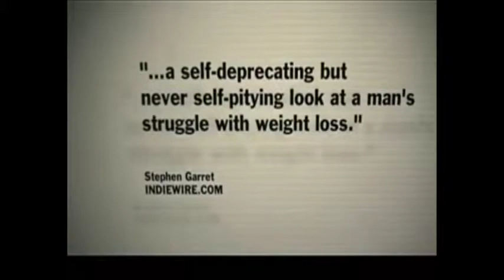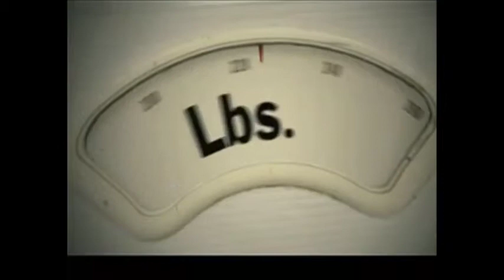The Sissy Gamache Show with guest, filmmaker Michael Bonifacio Part 2